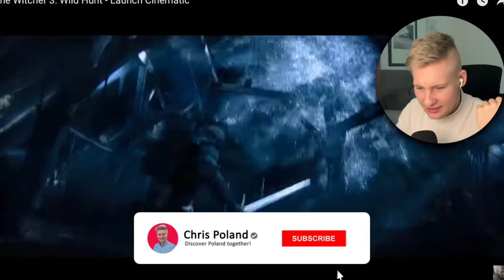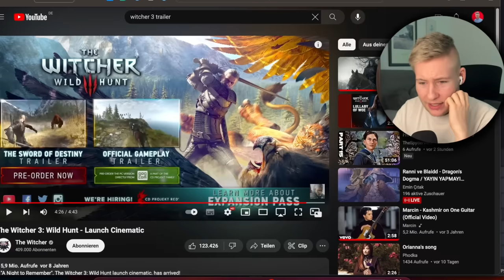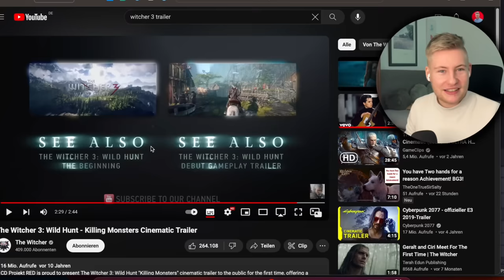REACTION to The WITCHER 3 TRAILER - FIRST TIME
In this video I react to The Witchter 3 Trailer Reaction

I love to do Poland Reactions and Reaction to Poland videos. I especially love to react to Polish culture, Polish history and Polish Comedy. I started with a few Poland Culture reaction  videos, then did some Poland History Reaction videos and I am doing now also Poland Comedy Reaction videos.I was impressed by the Polish Army in comparison to the German Army. And maybe want to do a Polish Rap Reaction in the future. I love to react to poland and do polish music reaction videos. I already did an unconquered reaction.

Wypróbuj Amazon Prime ZA DARMO i wspieraj kanał

Otrzymuję niewielką prowizję, jeśli kupisz coś po kliknięciu jednego z tych linków, NIE będzie to dla Ciebie droższe.

Original Video:

0:00 Intro
0:10 Trailer 1 Reaction
4:45 Trailer 2 Reaction